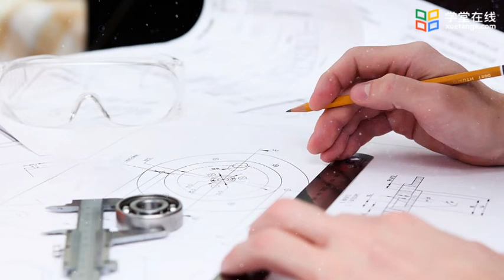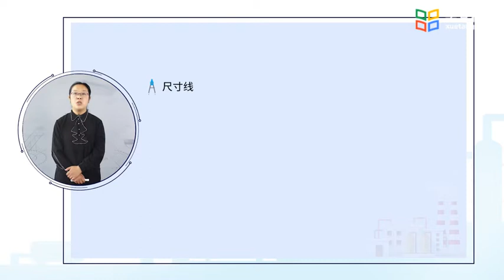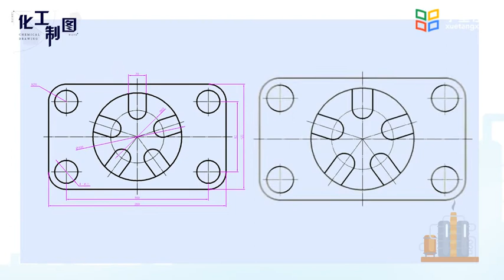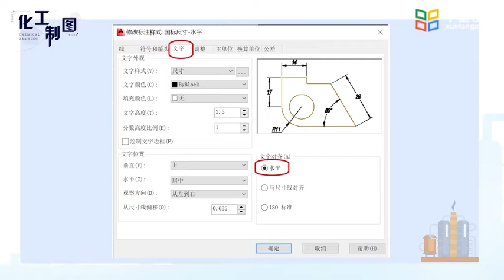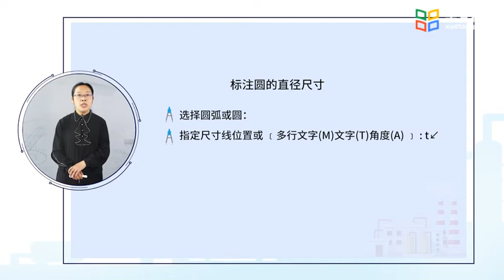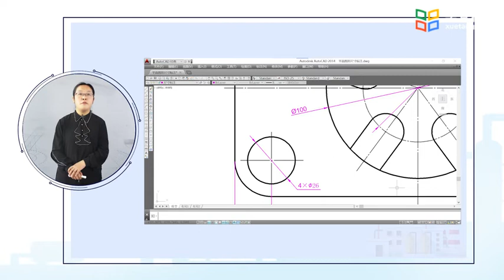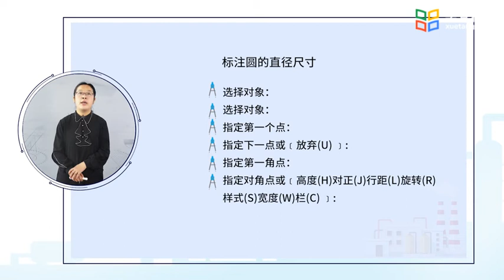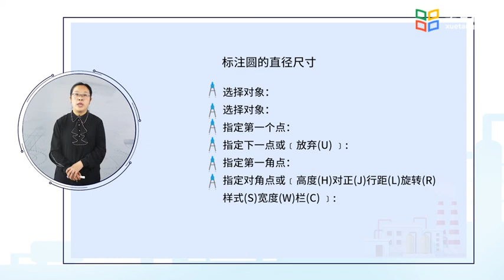29 Unit 4 Copying & drawing plane figures and marking dimensions 第四节 抄画平面图形并标注尺寸